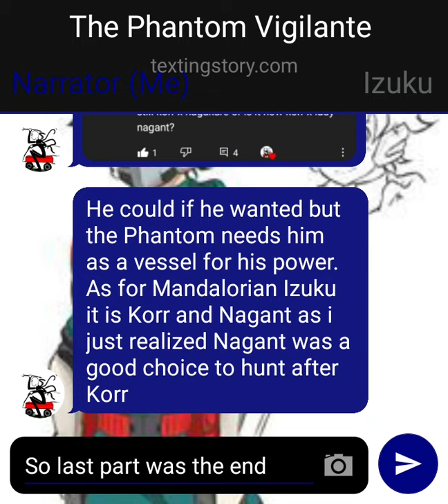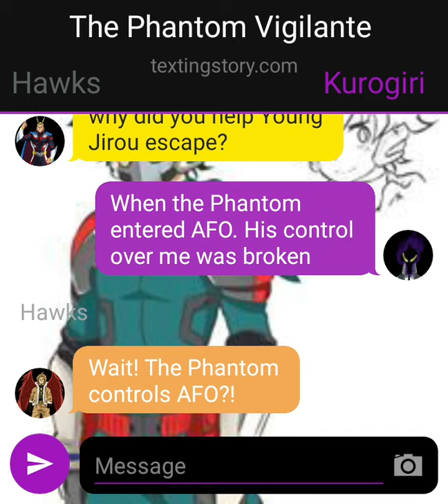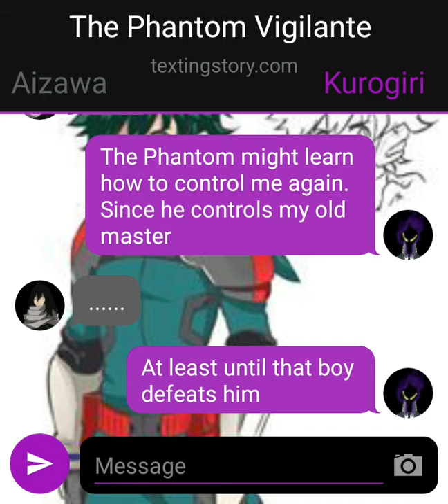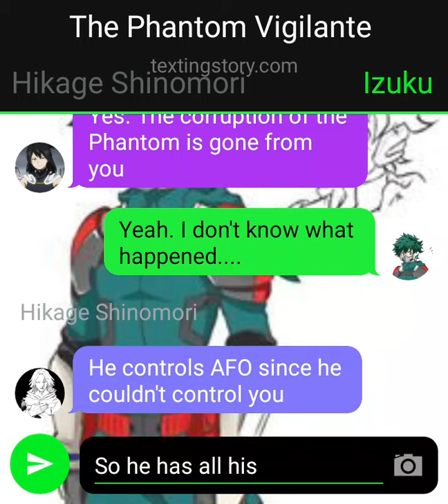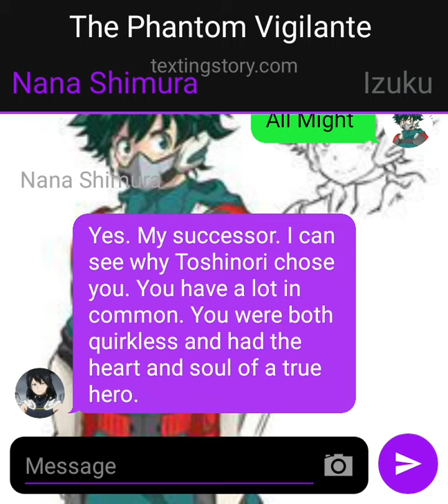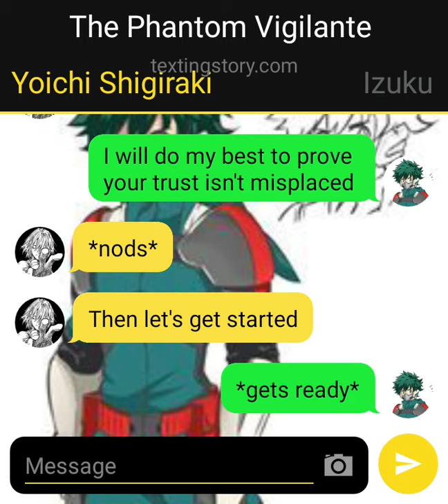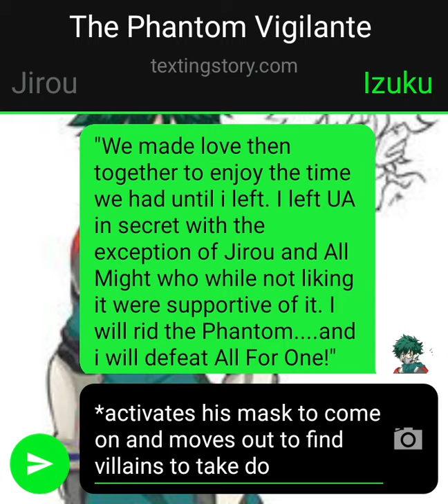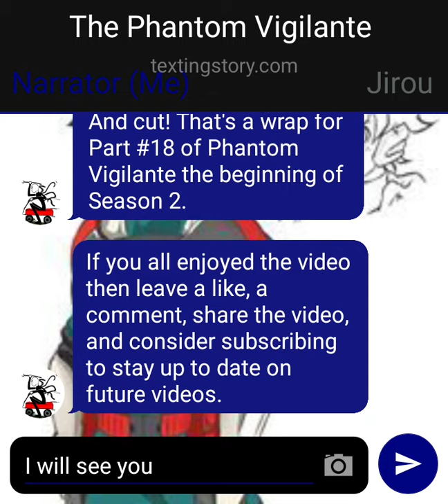MHA AU #2: The Phantom Vigilante Part #18| Rest and Recovery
Welcome to the first episode of Season 2 of Phantom Vigilante called 'Reign of the Phantom'. In this part Izuku is at UA recovering from the incident with AFO and the Phantom leaving Izuku. Toga and Kurogiri also are in UA after having taken Izuku there.